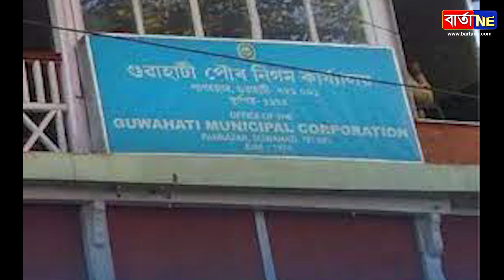বিগত বছৰটোত কি কি ঘটিল ৰাজ্যৰ ৰাজনীতিত || Assam Political News Update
কিন্তু বিগত বছৰটোত কি কি ঘটিল ৰাজ্যৰ ৰাজনীতিত।
কোনে কি পালে,
কোনে কি হেৰুৱালে।
জানুৱাৰীৰ পৰা ডিচেম্বৰ পৰ্যন্ত ৰাজ্যৰ ৰাজনীতিতো বহুত উথান পতন ঘটিল